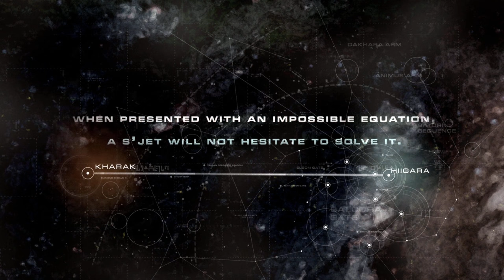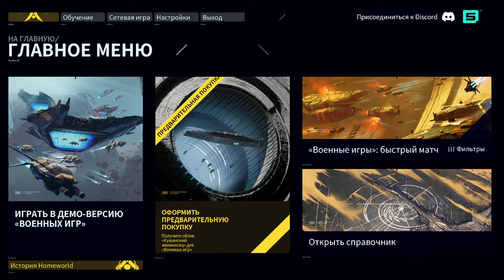Проба игры - Homeworld 3 - Демо - Обучение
= Содержание =
Наконец-то и внезапно вышла демка Homeworld 3, так что играем!

= Таймкоды =
00:00 - HW3 меню
04:30 - HW3 обучение
41:10 - HW3 справочник
42:05 - История HW
46:20 - осмысление увиденного